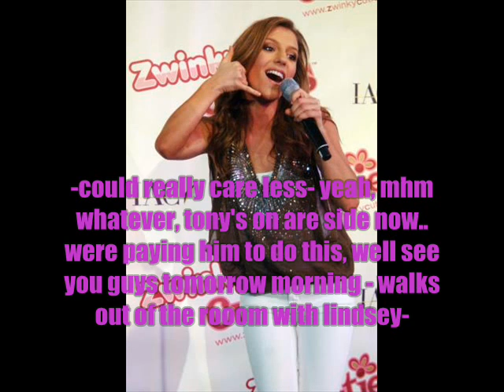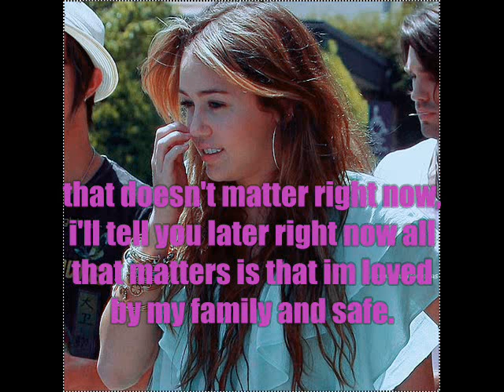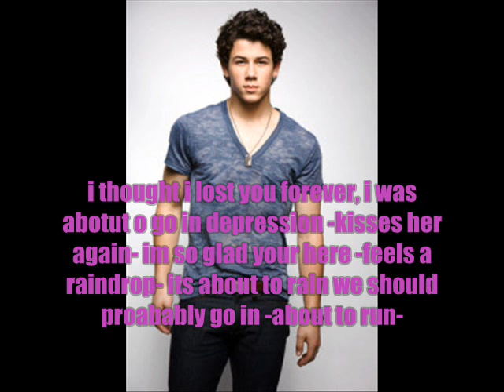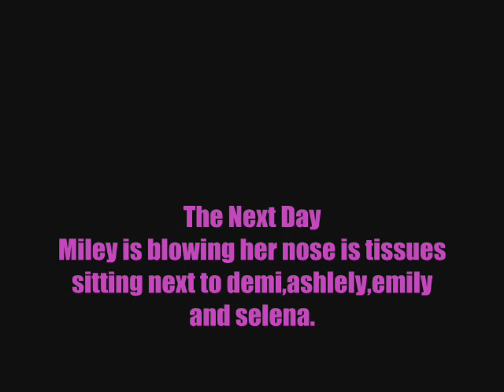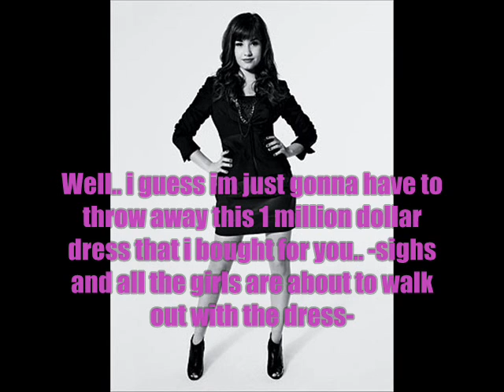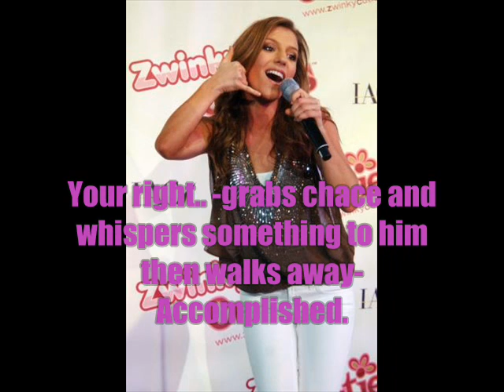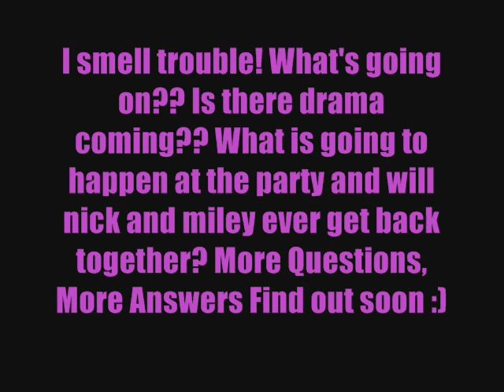A Niley Story {Season 2} Epi.15 - Here We Go Again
enjoyy :) worked really hard, almost took me all day!! cliffhangerr, the next one wont be out until next week because i am having fun all this week for summer and i will be very very busy! i know this means a lot to you guys so i am going to keep on this niley story until episode 200. or under lol

a niley story productions :)

© 2OO9 Smilehunnyyx3 Productions
all copyrights due to there rightful
owners - Thankyouu.

~ Lexyy